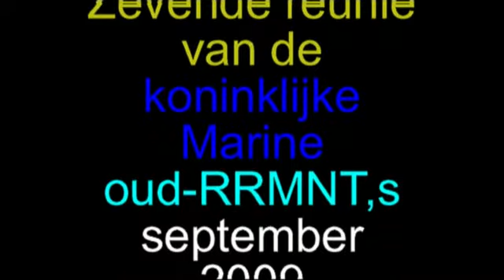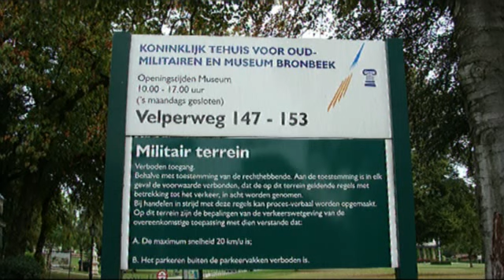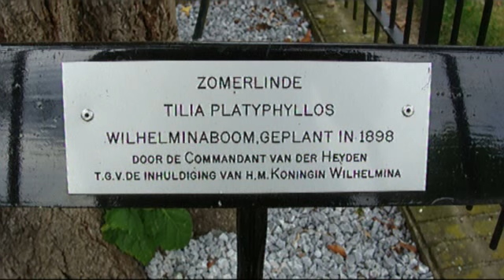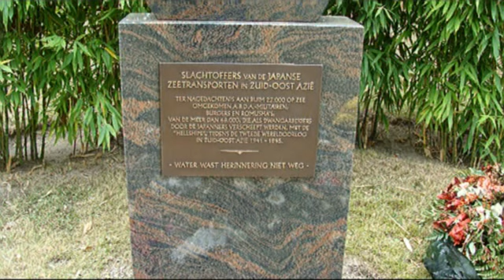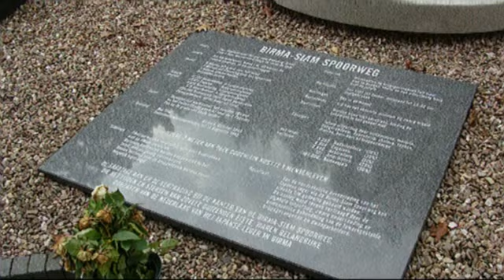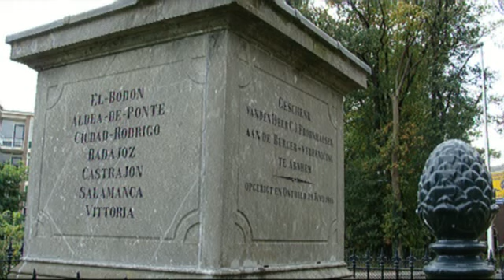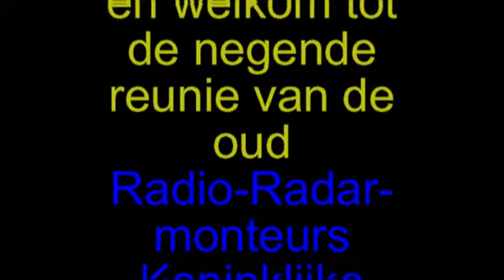koninklijke marine bronbeek arnhem sept 2009 deel 1 sp 7 min